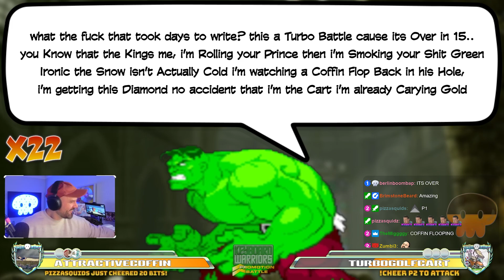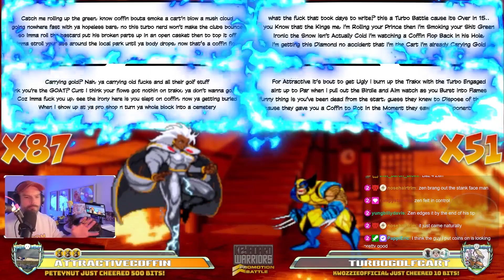Keyboard Warriors | Rap Battles: NOW THAT'S A COFFIN FLOP! (OKAY!)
vvvvvvvvvv Wanna Join the Rap Battles? vvvvvvvvvv
Keyboard Warriors is the world's first (probably) Rap Battle Videogame!
With skill-based matchmaking, a ranking system, medals, win streaks plus huge prizes (including a thousand dollars grand prizes) it's a whole lot of fun.
Players range from first-timers to professional rappers & can play by either sending your Rhymes in text form OR uploading your own Vocals!